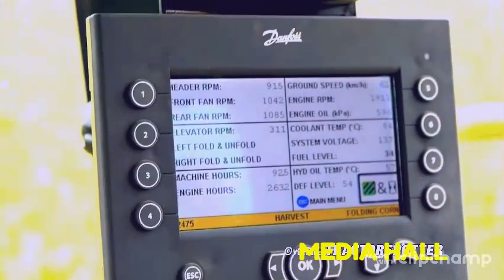Picking Organic Sweet Corn | Agriculture Modern Technology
The modern farm machinery has upgraded the agricultural industry for the best. Some of the essential and most used machinery are Combine or Combine Harvester, Rotavator or Rotary Tiller, Plough or Plow, Tractor Trailer, Power Harrow, Leveler, water bowser, ripper machine, and disc harrow.
Agriculture Modern Technology | Best Farming Video | Agricultural Machinery and Technology Picking Organic Sweet Corn

Why are machines important in agriculture:
Carefully chosen machinery can allow crops to be grown and harvested with minimum-to-no soil disturbance, ensure that the soil surface remains protected by organic cover, manage crop rotations to enhance soil health and conserve crop nutrients. The type and size of machinery made available to farmers is also crucial.

How do machines help farmers:
Farmers already plant, weed, and harvest crops with the help of sophisticated machinery. Automation, coupled with the data science that's lately revolutionized other fields, will let farmers apply fertilizer, pesticides, and herbicides precisely where they're needed.